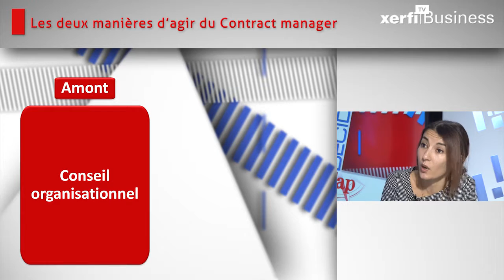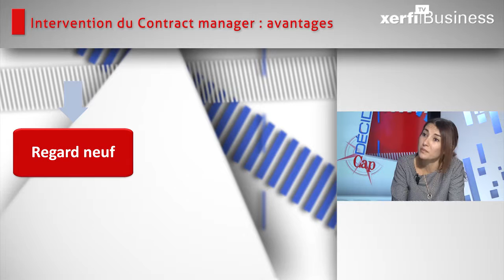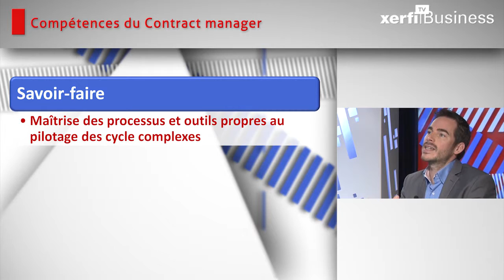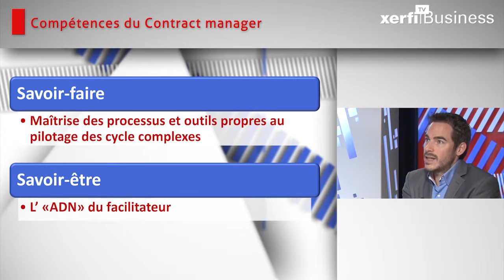Grégory Leveau & Naoual Berggou, SOS Contract Manager : les interventions d'urgence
Xerfi Canal TV a reçu Naoual Berggou et Grégory Leveau, respectivement Directrice Générale adjointe et Président d’e2cm consulting, pour parler de la gestion des cycles contractuels complexes.